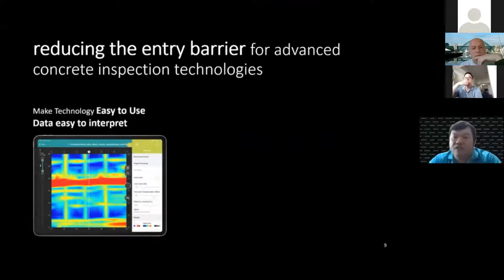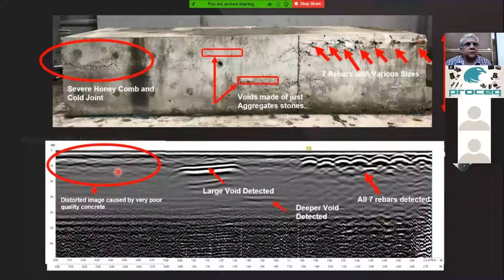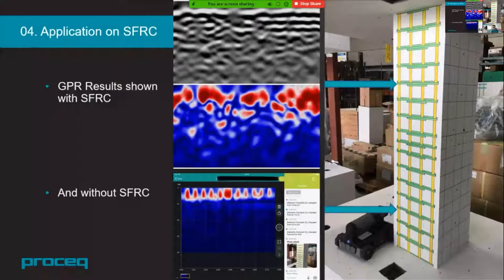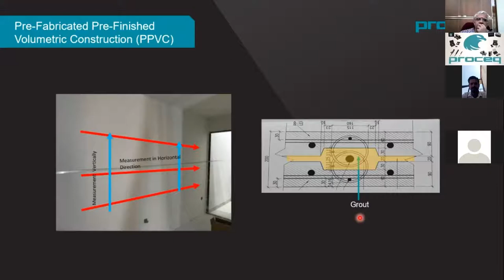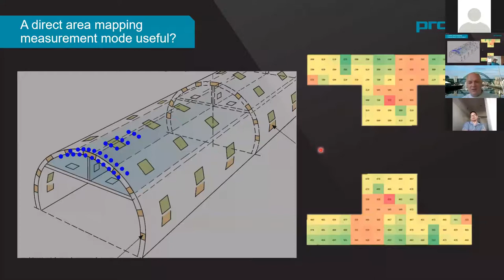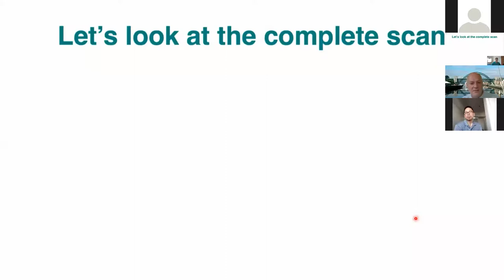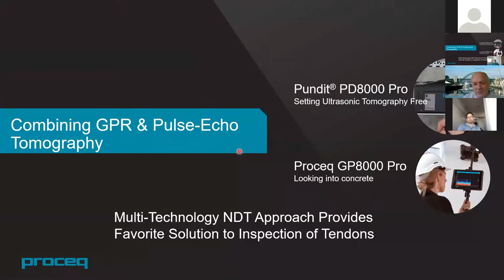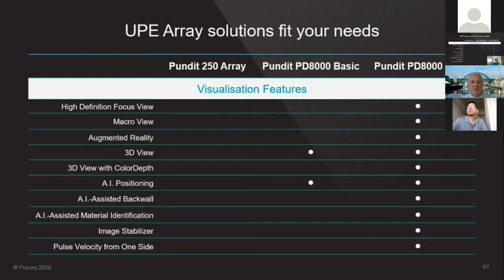Proceq PD8000 Applicaiton webinar 8th May 2020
We created the most useful application notes in this webinar on PD8000 pro latest Ultrasound Pulse Echo on concrete inspection. Always enjoyed the time when our product expert Mt. David talked about the Tunnel inspections and PT duct inspection with the latest innovations from Proceq NDT solutions.

Please feel free to view the notes of Pundit Live Array Applications in this one hour talk with below list of contents.
-Location of hollow pipes, rebars in structures
-Location of delaminations, voids and honeycoming
-Quality assessment and uniformity
-Assessment of fiber-reinforced concrete
-Structural grouting defects or debonding between layers
-Thickness measurement from a single side
-Location of grouting defects in tendon ducts